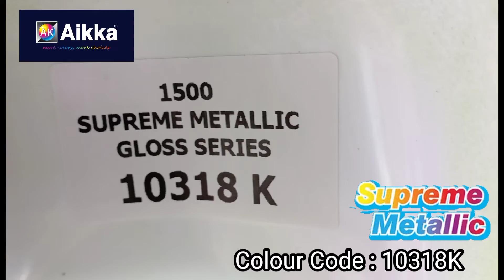Aikka Paints 10318K Supreme Metallic Colour for Car Spray Painting. Colour Code : 10318K